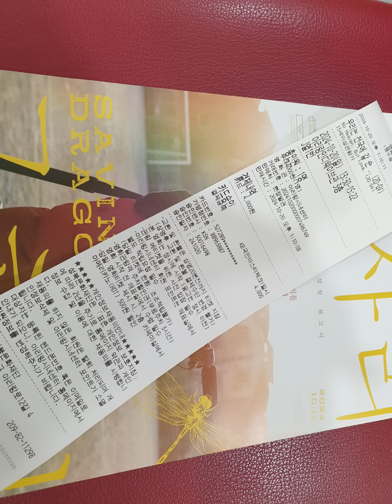20241020 일요일 오후 아리랑시네센터 아리랑인디웨이브 개봉영화 우리는 천국에 갈순 없지만 사랑은 할수있겠지 GV 진행 정대건 작가 참석 한제이 감독 박수연 김현목 배우 ^^